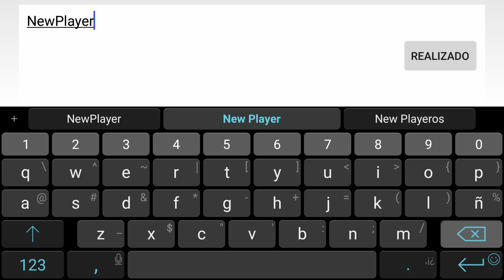Hero Chess ♟️ [Gameplay Android]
Si el video te gustó te pido un Like! Gracias!